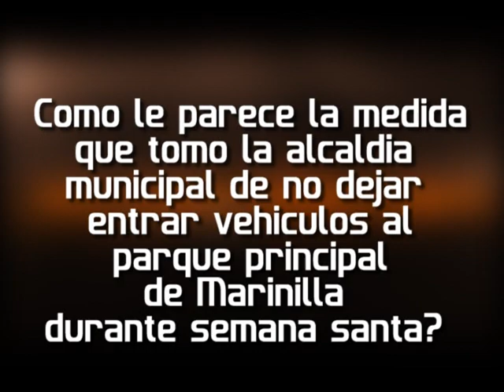La movilidad en Marinilla en semana santa